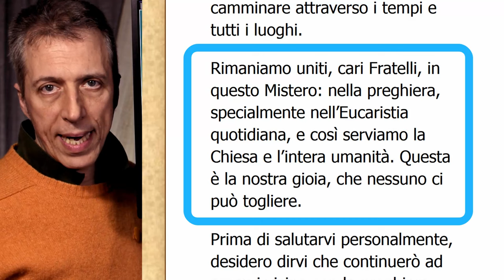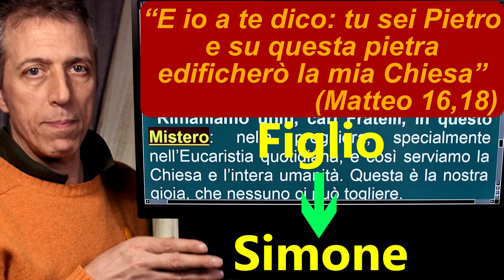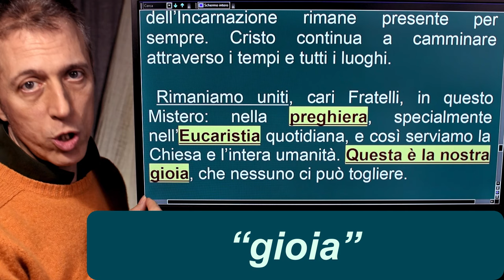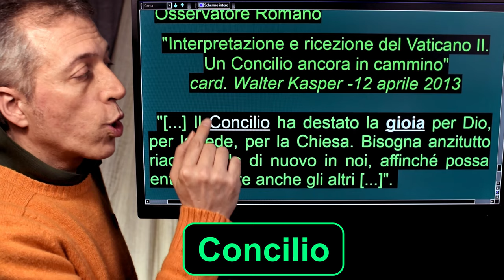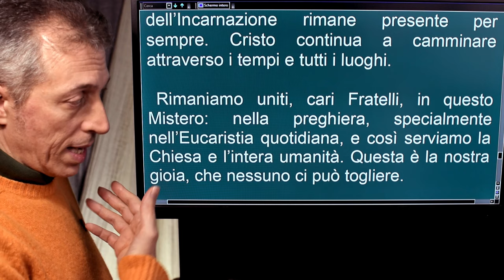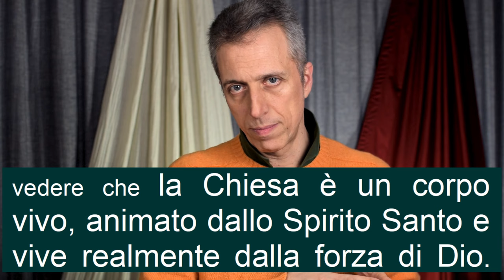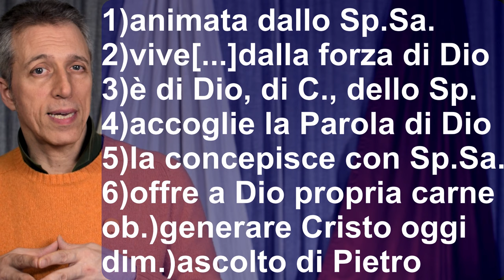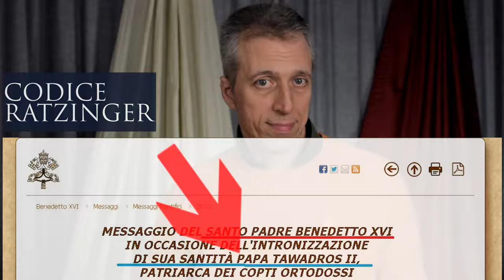Saluto di congedo: il Mistero e la gioia - La NON rinuncia di Benedetto XVI 5-10 2di3-B3 Conv-Contr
Saluto di congedo. Quarta parte: “Rimaniamo uniti, cari Fratelli...”. In questa parte è presente la terza volta della parola mistero e l'argomento della gioia.
Anche il cardinal Walter Kasper, proprio nel trentesimo giorno dal Conclave (illegittimo) del 12 marzo 2013, ha concluso una sua lettera pubblica con l'argomento della gioia. Dal confronto, per BXVI la gioia è nella relazione tra Cristo e la chiesa, invece per Walter Kasper la gioia è nel Concilio Vaticano II. (infatti la sua lettera si intitola: ““Interpretazione e ricezione del Vaticano II. Un Concilio ancora in cammino”).
Più importante, BXVI, nella quarta parte, con l'argomento del mistero della presenza di Cristo nella chiesa giusta, ha fornito la sicurezza dello sguardo di Cristo verso quelle parrocchie e quei fedeli che anche in futuro vorranno rimanere cattolici al 100%. Parrocchie con la spiritualità del Cenacolo in attesa dopo la crocifissione di Cristo.

Capitoli:
00:00 Quarta parte
01:09 3 volte mistero
04:41 Riassunto + continuità/discontinuità
07:00 La gioia per BXVI
08:38 La gioia per Walter Kasper
10:56 Assenza affidamento della chiesa
13:18 Cosa dobbiamo fare?
16:56 Utilità del Saluto di congedo
19:00 Video di Cionci

Lettera di Walter Kasper "Interpretazione e ricezione del Vaticano II. Un Concilio ancora in cammino"